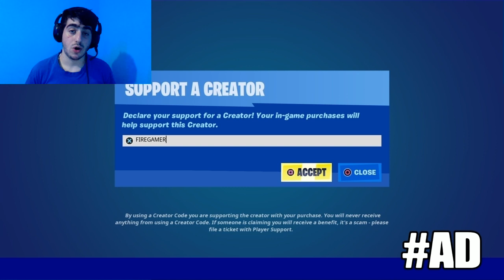The Return Of Rare Hootenanny Emote.. (Fortnite)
🎤Musics Made by:

-Lakey Inspired